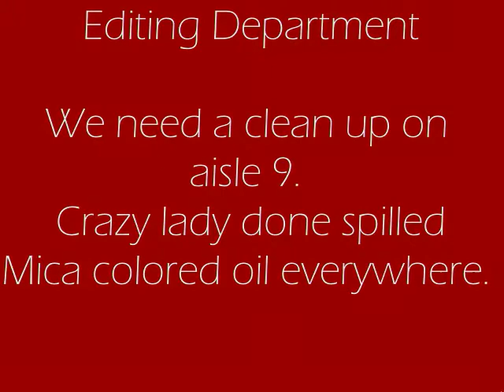Making and Cutting Dragon's Blood Silk Hanger Drop Swirl Soap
While making and cutting this Dragon's Blood Silk Hanger Drop Swirl Soap I will be using a soaping technique that I have not tried before. This soap will be a combination of a layer, a drop swirl, hanger swirl and completed with a mica swirl on top. Also, I have decieded to try out an aloe vera powder additve in this silk soap.  This soap turned out to be a success even though I made a mess of my soap shop. Enjoy!😜